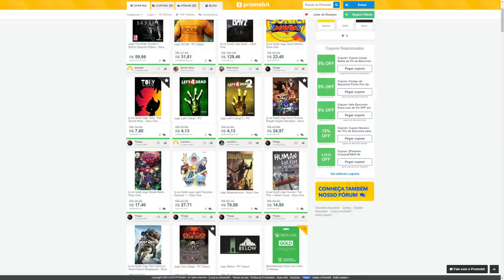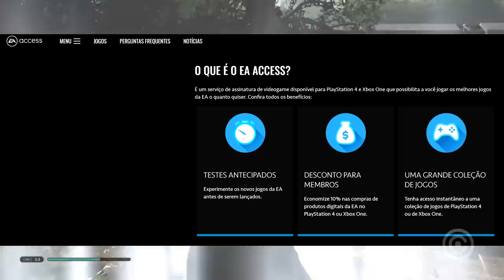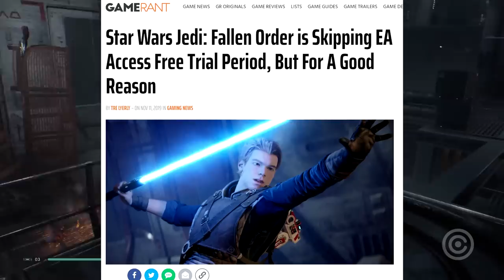EA Cancela 10 horas grátis de Star Wars Jedi Fallen Order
Entenda a nova desculpinha ridícula que a EA games está dando para todos os gamers...

Gameplay de Fundo: Star Wars Jedi Fallen Order